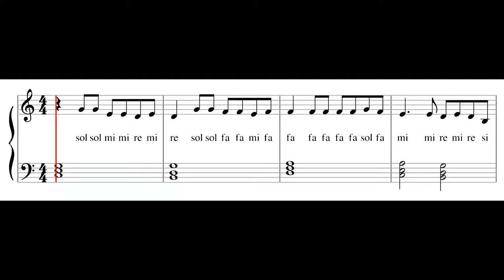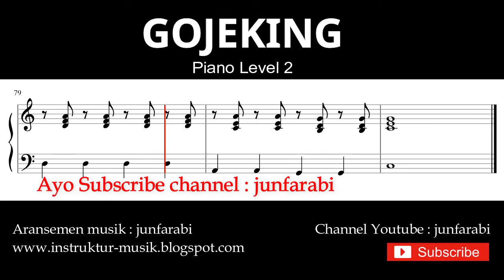notasi balok gojeking - piano tutorial 2 - doremifa not vokal solmisasi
notasi balok gojeking - ovy sovianty.
Versi not balok piano tutorial level 2 dilengkapi dengan not doremifa / doremifasolasido.
Aransemen piano  oleh junfarabi.

Lirik:

Yo daripada pusing goyang jempol kelingking
Bisa jadi riang obat galau pusing
Kekanan kekiri puter - puter lagi
Badan jadi sehat pikiran tak sensi

Kamu mungkin habis putus mungkin lagi galau
Mungkin lagi boke gampangan emosi
Jangan dibawa pusing santai aja gitu lo
Kumpul saja disini sama - sama hepi

Hey daripada kita sedih
Kita goyang yuuu
Eeee Ah